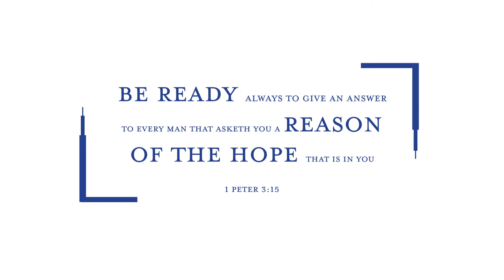What Did You Disagree With? - A Discussion With Sheri Dew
Sheri Dew answers questions from BYU students. See reasonforhope.byu.edu for more information and videos.